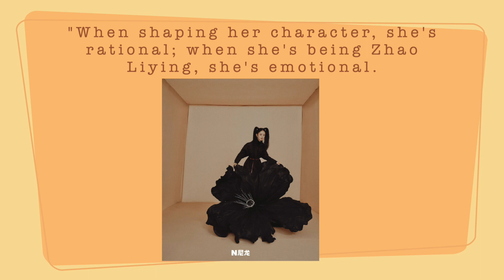Zhao Liying is inspiring! NYLON SEPTEMBER 2021 ISSUE